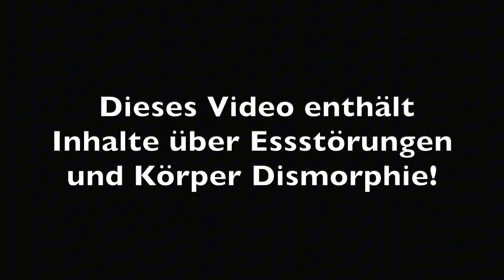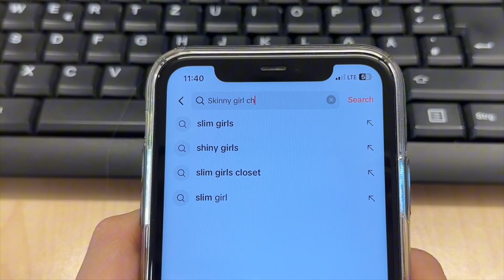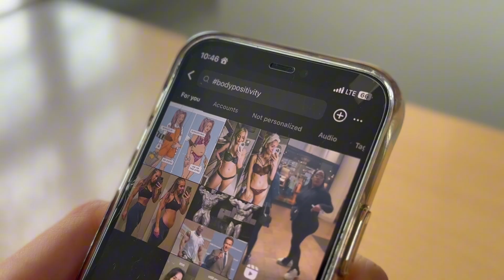Platz 2 2024/10G3 - Auswirkungen von Social Media auf unser Körperbild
Platz 2: Auswirkungen von Social Media auf unser Körperbild - Klasse 10G3

Im Rahmen des Medienprojektes Medien machen Schule haben 2024 alle Klassen des Jahrgangs 10 in Kleingruppenarbeit eine harte Woche professionelle Filmarbeit hinter sich gebracht. In dieser Medienwoche wurden den Teilnehmenden unter anderem planerisches Talent, Organisationsbereitschaft, selbstständiges und eigenverantwortliches Arbeiten, Teamgeist, technisches Verständnis und Handhabung auf höchstem Niveau abverlangt. Ziel war es einen journalistischen Magazinbeitrag zu produzieren. Es entstanden insgesamt 28 Filme, die in den Wettbewerb um die Goldene Ursula eingereicht wurden.

Die fachkundige Jury um Luisa Doring, Charlotte Grunewald, Daniel Minkel und Anna Laura Ginthum, die Gewinner*innen aus dem Vorjahr, bewertete alle entstandenen Filme.

Der Zuschauer kann eine Vielzahl neuer und spannender Themen in den eingereichten Filmen entdecken. Ebenso in der gestalterischen Umsetzung sind neue Impulse erkennbar. Medien machen Schule zeigt die Vielfalt und Kreativität der Filmemacher. Wir gratulieren allen Teilnehmenden der Projektwoche und den Gewinnern herzlich zu ihren verdienten Auszeichnungen und freuen uns auf weitere inspirierende Filmprojekte in der Zukunft.

Jury: „Herzlichen Glückwunsch an alle Teilnehmer! Ihr habt großartige Arbeit geleistet und uns mit euren Videos inspiriert und unterhalten. Ein großes Dankeschön an alle, die hinter den Kulissen unterstützt haben, eben Applaus an das Technik Team. Natürlich dürfen wir auch nicht die Stutze des ganzen Projekts vergessen, danke an Herrn Chiarello, ohne den wir diese lehrreiche und schöne Abwechslung vom Unterricht nicht hätten. Wir hoffen, ihr hattet genauso viel Spaß wie wir. Genießt den restlichen Tag und lasst euch gemeinsam feiern, am Ende ist jeder der so ein Werk auf die Beine bringt ein Gewinner!“